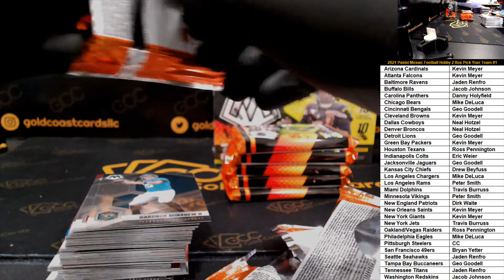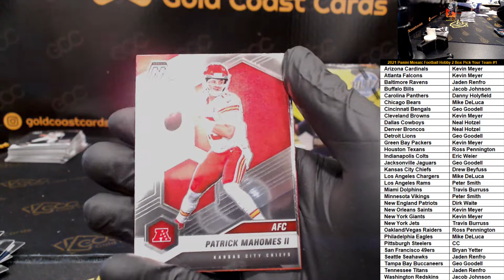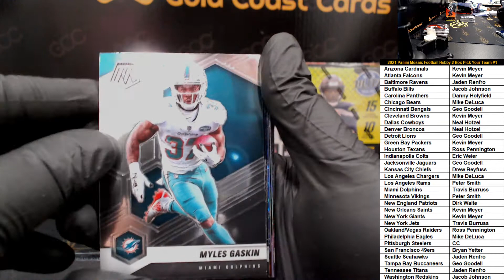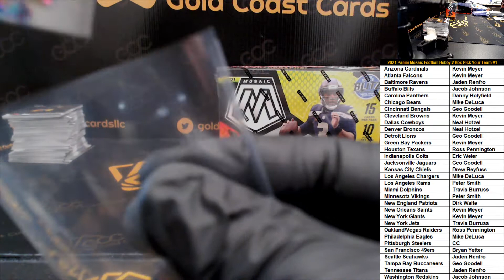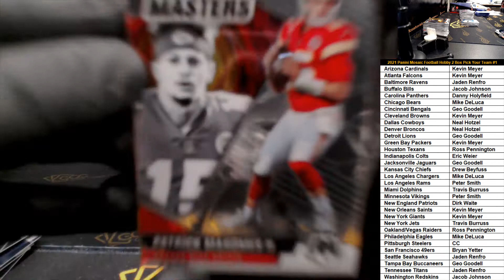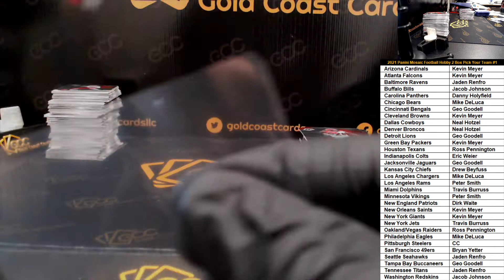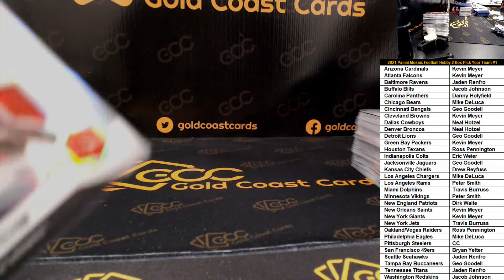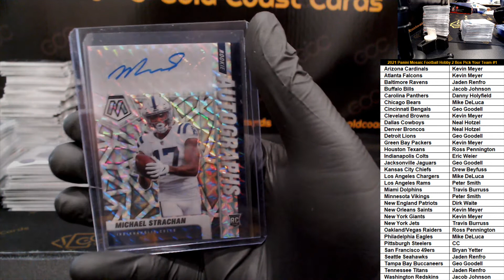2021 Panini Mosaic Football Hobby 2 Box Pick Your Team #1